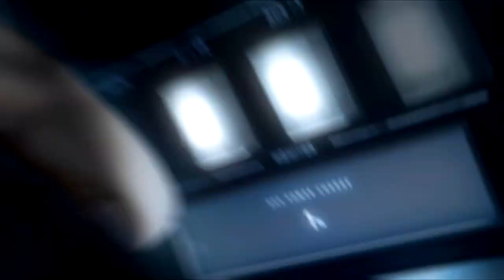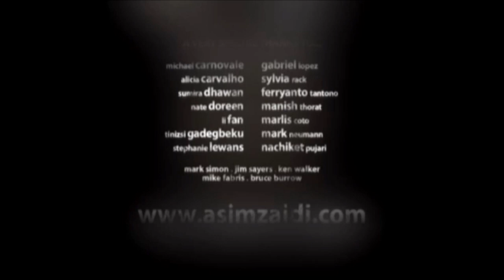CGI 3D Animated Short Film "HANDLE WITH CARE" Adventure Animation by Asmin Zaidi & Sheridan College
We visit a moment in time where a captain of a small cargo ship going through his routine travels encounter's some unexpected space turbulence and must get himself and his companion to safety.

CREDITS: Asmin Zaidi (Design, Modeling, Rigging, Lighting, Animation, Compositing) Asimzaidi.com.
Voice of Mike Fabris, Music by Bence Kutrik (bencekutrik.com), Orange doll model/rig by Casey Kirkpatrick (caseykirkpatrick.com), Character face texture by Han Ung Lee, Computer voice by Gillian Chubb.